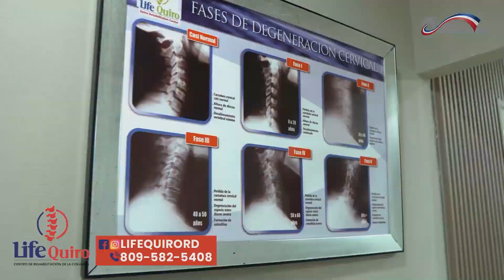Fashion Trust Arabia